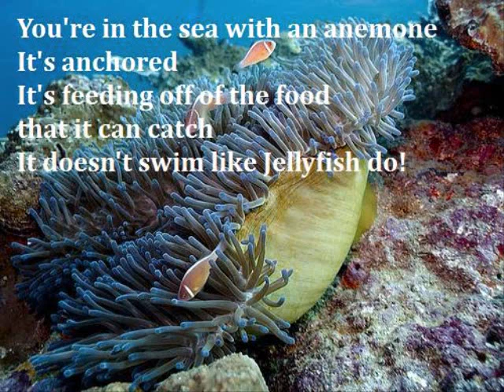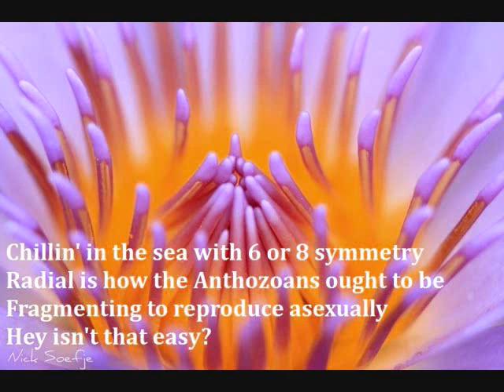The Sea Anemone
To the tune of You Belong With Me by Taylor Swift

This was an extra credit song for Animal Diversity. Hope you enjoy!
Images were found on Google.